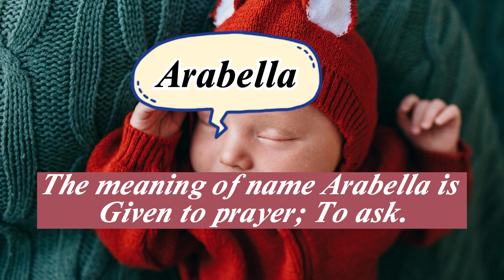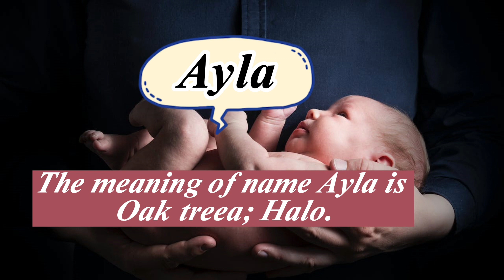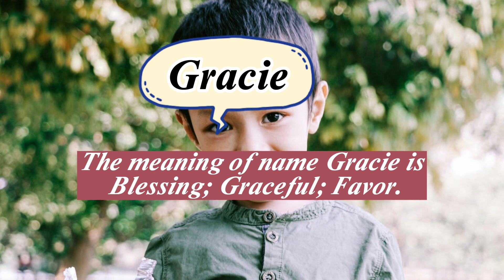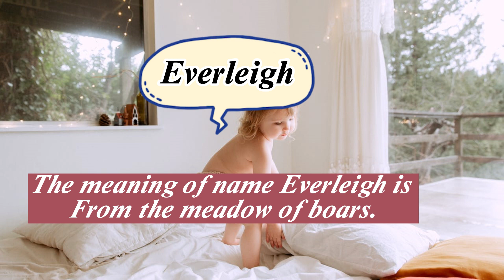Top 1000 USA Baby Girl Names | Part 4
Welcome to my Easy online school youtube channel. Please watch this video till the end to know Top 1000 USA Baby Girl Names |Top USA Baby Girl Names | Part 4